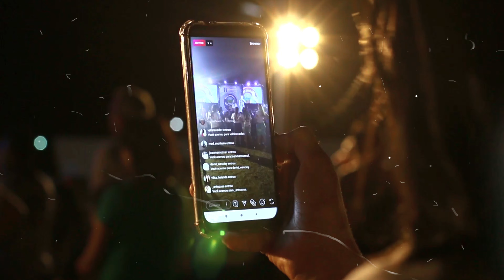Get Thru the Night – Killrude | Chill EDM & Late-Night Vibes | Music Muvez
🌙 Killrude - Get Thru the Night 🌙

Ride the rhythm with "Get Thru the Night," the latest release from Killrude. This chill EDM track weaves mellow beats with hypnotic synths, creating the perfect atmosphere for late-night drives, quiet reflections, or winding down after a long day. With soothing melodies and subtle basslines, "Get Thru the Night" offers a musical escape that keeps you grounded and inspired through the night’s quiet moments.

Ideal for night playlists, study sessions, or moments of introspection, this track combines tranquility with a hint of groove. Add it to your chill EDM rotation and let Killrude help you glide effortlessly through the night.

🔊 Press play, relax, and get through the night with ease.

💬 What helps you stay grounded on tough nights? Share in the comments!